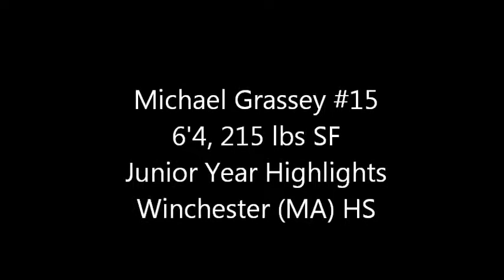Michael Grassey Junior Year Highlights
Michael Grassey #15
6'4, 215 lbs
Junior Year Highlights
Winchester HS (MA)